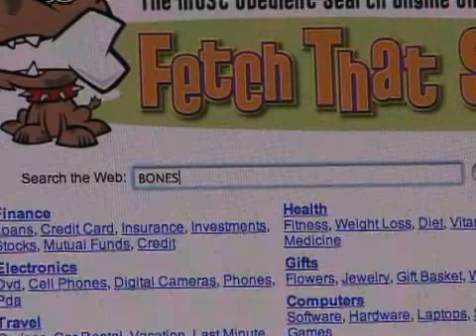There is more then one way to fetch a bone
A short comedy about a dog who is determined to find his bone.